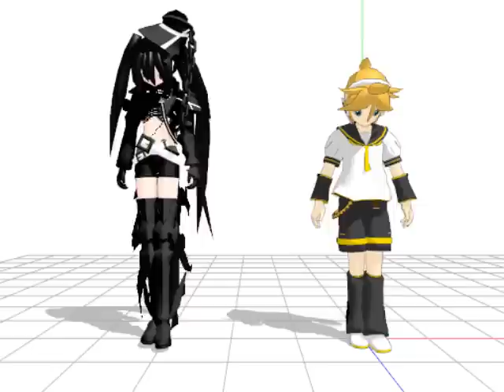【ＭＭＤ】Insane!Black★Rock Shooter & Kagamine Len-LOVE & JOY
My first MMD movie. :3 I worked on it for a while too, since I'm so new to the system...

Forgot where I found my motion data and IBRS D: My comp didn't save the document ;-;